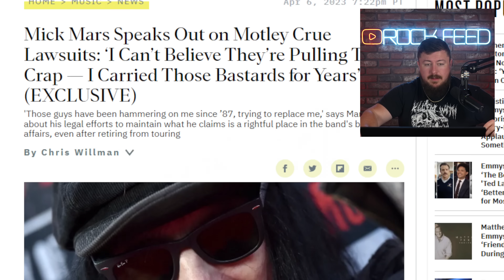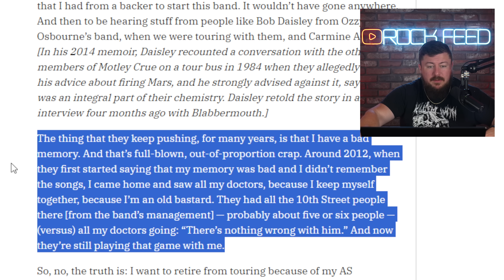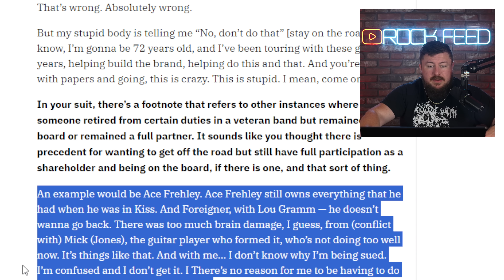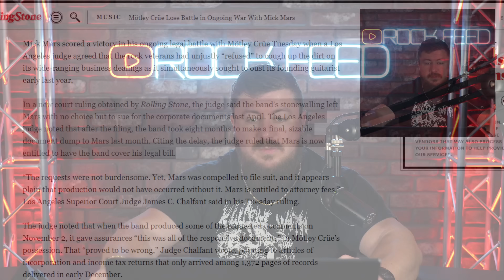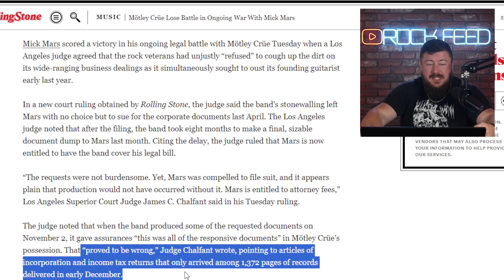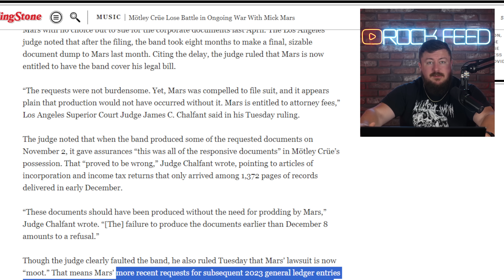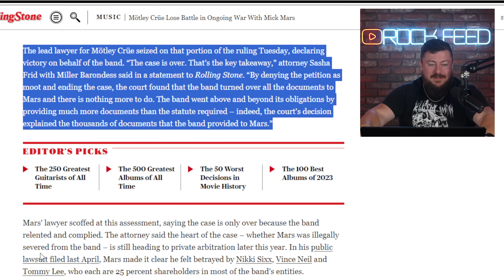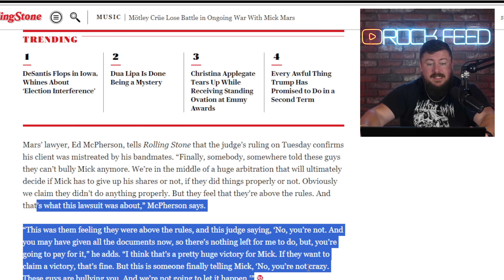Motley Crue Loses to Mick Mars in Court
Motley Crue is ordered to pay Mick Mars' legal fees after the judge criticized the band for not turning over requested documents in a reasonable amount of time. The Motley Crue dispute will now head into private arbitration.

0:00 Mick Mars vs. Motley Crue
1:49 Why Mick Mars is upset
6:10 Motley Crue will pay Mick Mars legal fees
10:40 This is far from over...